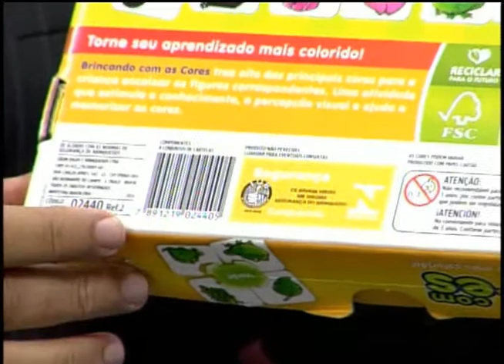Cabeça pra Cima - Produtos infantis - (bloco 2 de 4) 18-06-2015